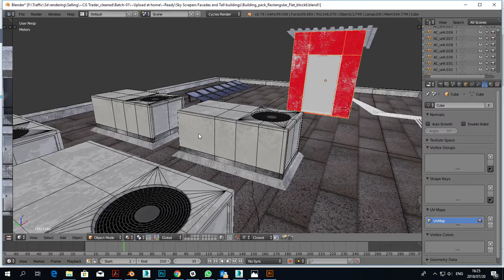Photo realistic housing or flat and apartment-residential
Package: Blender 2.79

Render engine:
Cycles

Shaders:
Principled Cycles shader

Textures:
PNG and JPG

Texture sizes:
Hero items such as structure = 8K
Medium Range objects = 4K and 2048x2048
Close up items = 1024x1024

For ease of use, the file is split over layers within Blender:
Layer 1 - Apartments
Layer 2 - Roof elements (Air conditioning, solar panels, conduits, satellite or cell host tower, satellite dish and vents)
Layer 3 - Exterior walls only
Layer 4 - Gutters and down pipes
Layer 10 - Lights, cameras

Scene elements are split up in the following groups:
Apartments
building Structure
Cell Tower host
Lights and cameras
roof elements
Complete Building set (the building in it's entirety